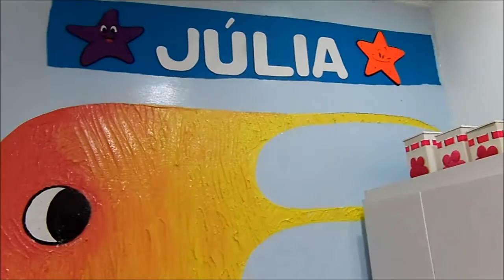TOUR pelo quartinho da Baby Júlia!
Oi Genteeee!
O vídeo de hoje é o tour pelo quartinho da minha princesa, um quarto simples, com pouco espaço, pensado e montado com todo amor do mundo para receber a pessoa mais importante de nossas vidas.
  Espero que gostem, um beijo grande a todas!